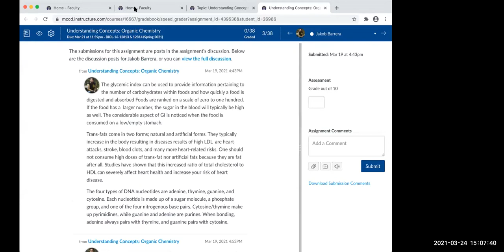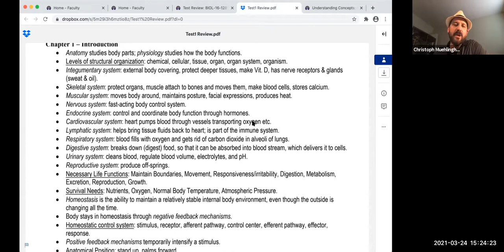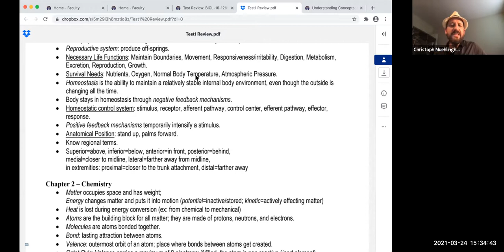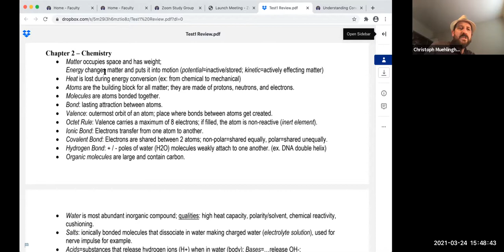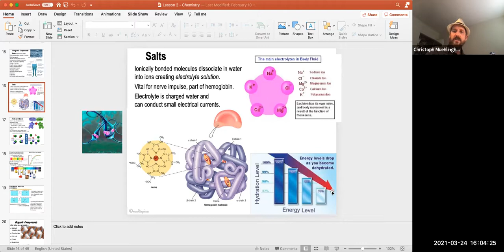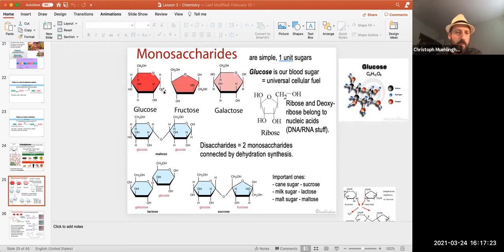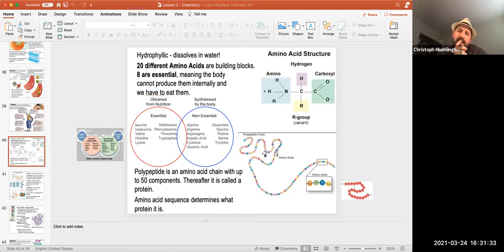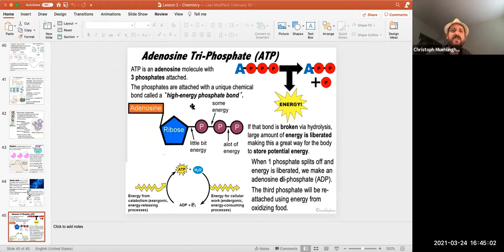Biol16 - Integration Zoom (Intro & Chemistry chapters)